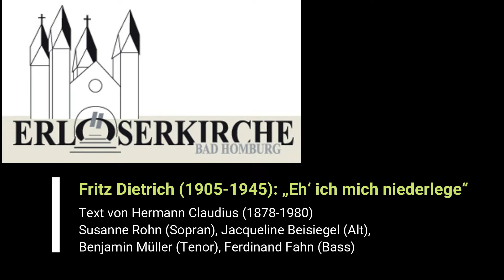Podcast | F. Dietrich: "Eh´ich mich niederlege"; Gesang: S. Rohn, J. Beisiegel, B. Müller, F. Fahn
Podcast aus der Evangelischen Erlöserkirche Bad Homburgc | Fritz Dietrich (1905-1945): "Eh´ich mich niederlege" Text von Herman Claudius (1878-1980); Gesang: Kantorin Susanne Rohn (Sopran), Jacqueline Beisiegel (Alt), B.enjamin Müller (Tenor), Ferdinand Fahn (Bass)